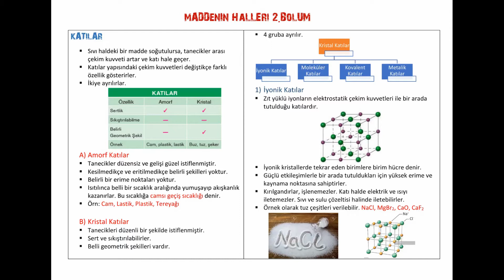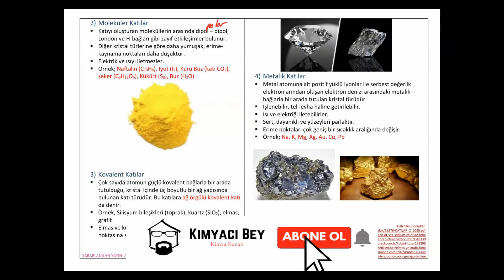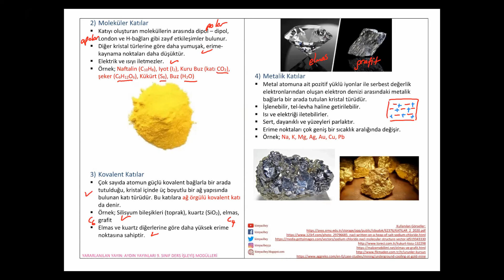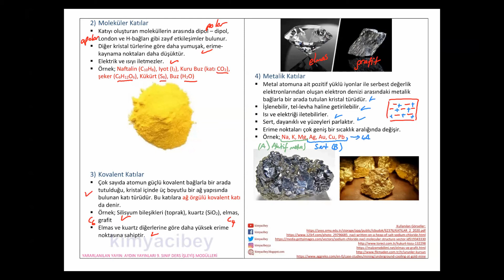Maddenin Halleri 2. Bölüm (Katılar), TYT 9. Sınıf Kimya Konu Anlatımı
Ünite: Maddenin Halleri
Konu: Katılar

(Yararlanılan Yayın: Aydın Yayınları 9. Sınıf Ders İşleyiş Modülleri)

00:00 Giriş
00:31 Katılar
00:51 Katıların Genel Özellikleri
03:43 Amorf Katılar
05:18 Kristal Katılar